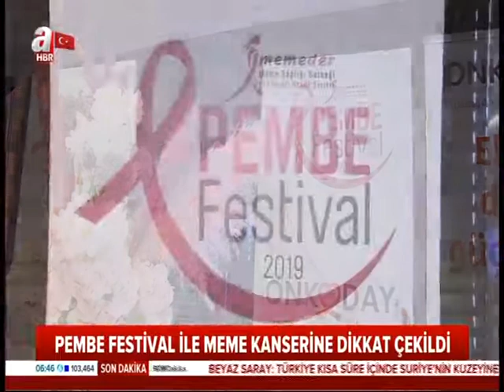Pembe Festival A Haber'de...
'1 hafta yaşarsın dediler, 4 yıldır yaşıyor'
Meme kanserini yenen hastamız Songül Bayram ve doktoru Prof. Dr. Vahit Özmen meme kanserini anlatıyor...